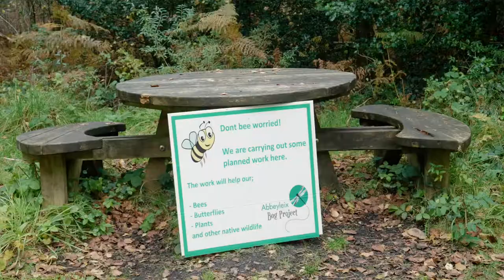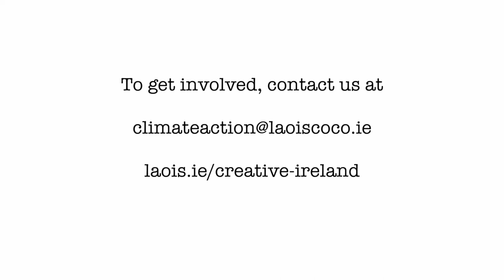Abbeyleix Climate Action Project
The community of Abbeyleix Co Laois have come together to try to take action on Climate Change. We know what we need to do, but communicating and engaging with the wider community is the challenge.  This short film tells the start of the story as Dr Niamh Shaw, Science Communicator in Residence visits Abbeyleix and meets the community.

An introduction to the community climate action project in Abbeyleix, Co Laois.